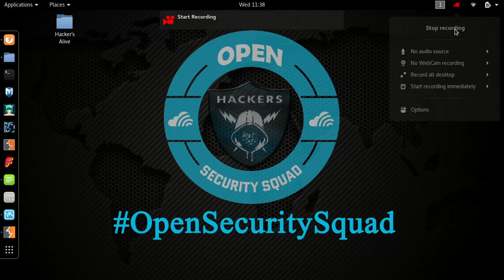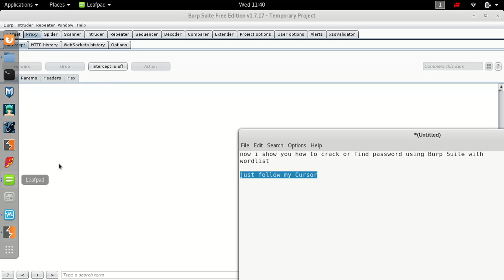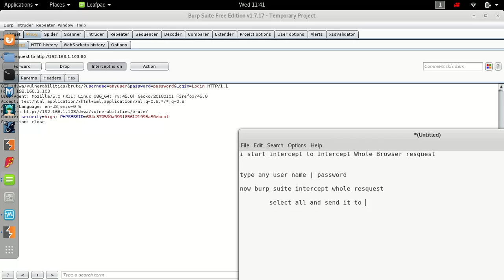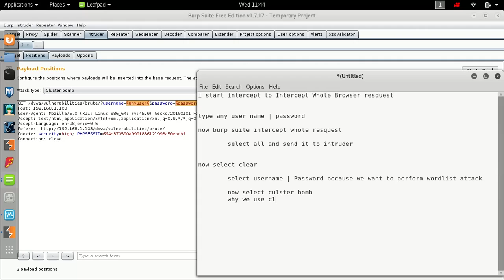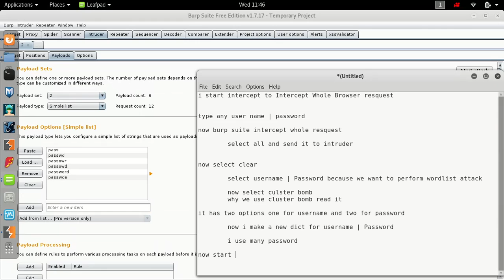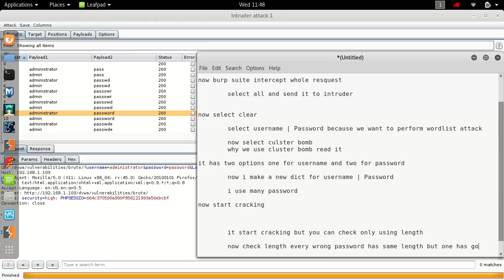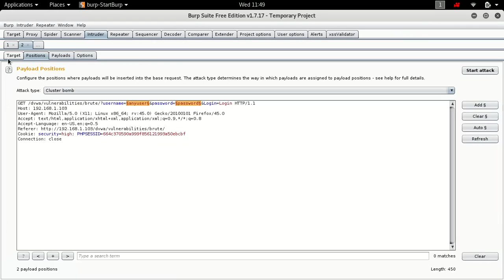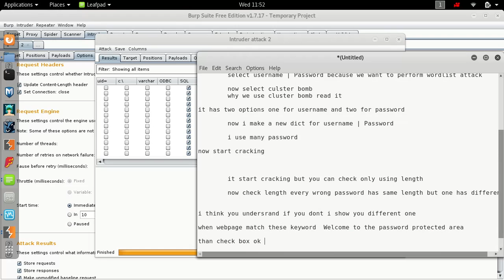Brute Force Attacks and Admin Password Cracking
Dictionary attack uses a simple file containing words that can, surprise surprise, be found in a dictionary. In other words, if you will excuse the pun, this attack uses exactly the kind of words that many people use as their password.

Brute force attack method is similar to the dictionary attack but with the added bonus, for the hacker, of being able to detect non-dictionary words by working through all possible alpha-numeric combinations from aaa1 to zzz10.